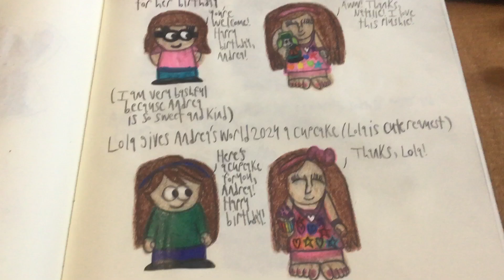Happy birthday AndreaSouthParkOutfieldDisneyFanatic 2024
I made these drawings for @AndreaTheEddsworldGirl’s birthday today on July 3rd, 2024. I also posted a few more in my community post. I think I did an excellent and beautiful job on all of these drawings. Happy birthday, @AndreaTheEddsworldGirl!!! I promise you she is awesome and she deserves it!!! 😁🥰👍🏻👏🏻🎉🥳